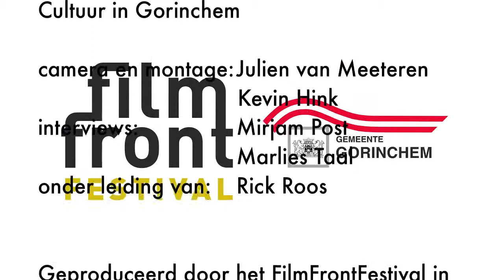Kunst & Cultuur in Gorinchem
Bewoners van Gorinchem over kunst en cultuur in hun stad. Gemaakt door leerlingen van het Wellant college Gorinchem VMBO, in opdracht van Gemeente Gorinchem, onder leiding van de afdeling educatie van het FilmFrontFestival. Dit in het kader van de Cultuurvisie 0183.